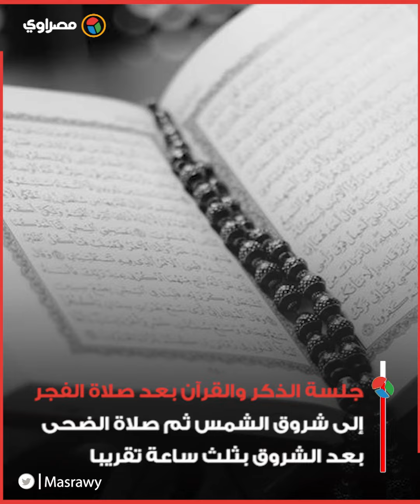عبادات تعادل ثواب الحج والعمرة‎‎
إعداد:محمد زكريا